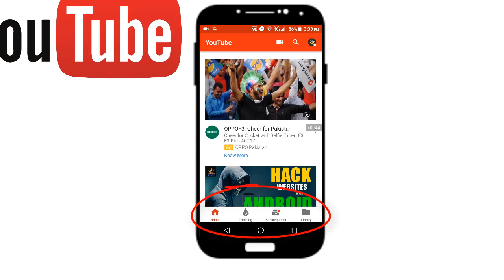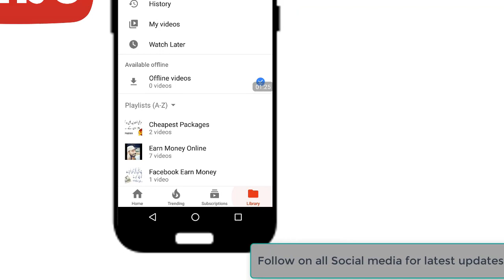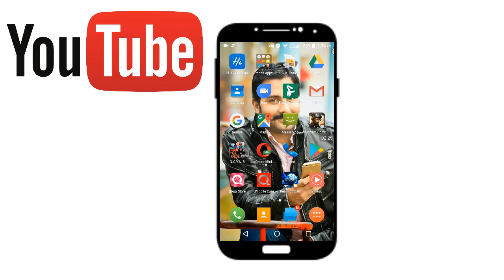New look For YouTube Android App 2017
Hello dosto!
is video main apko btane ja ra hn k ap kesy youtube ki new update use kr skty hain.umeed krta hn apko yeh video pasand ae gai agar apko yeh video pasand ae toh kindly like and share krna mat bholein.Thanks Every one watching this video.